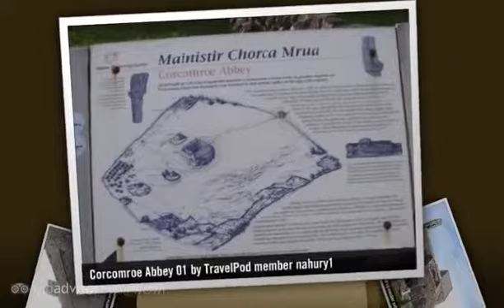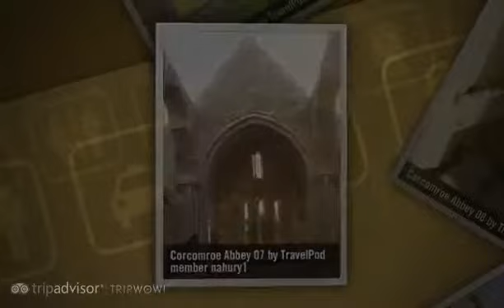Corcomroe Abbey - County Clare, Ireland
- Created at TripWow by TravelPod Attractions (a TripAdvisor™ company)

Travel blogs from Corcomroe Abbey:
- "... We also stopped at the Corcomroe Abbey ..."

Photos from:
- Ballyvaughan, County Clare, Ireland

Photos in this video:
- "Corcomroe Abbey 01" by Nahury1 from a blog titled "Corcomroe Abbey"
- "Corcomroe Abbey 02" by Nahury1 from a blog titled "Corcomroe Abbey"
- "Corcomroe Abbey 03" by Nahury1 from a blog titled "Corcomroe Abbey"
- "Corcomroe Abbey 04" by Nahury1 from a blog titled "Corcomroe Abbey"
- "Corcomroe Abbey 05" by Nahury1 from a blog titled "Corcomroe Abbey"
- "Corcomroe Abbey 06" by Nahury1 from a blog titled "Corcomroe Abbey"
- "Corcomroe Abbey 07" by Nahury1 from a blog titled "Corcomroe Abbey"
- "Corcomroe Abbey 08" by Nahury1 from a blog titled "Corcomroe Abbey"
- "Corcomroe Abbey 09" by Nahury1 from a blog titled "Corcomroe Abbey"
- "Corcomroe Abbey 10" by Nahury1 from a blog titled "Corcomroe Abbey"